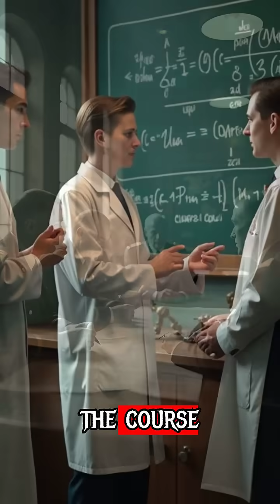The Science Behind WW2's Most Critical Decisions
Step back into the pivotal moments of World War II where science became the unsung hero. Discover how revolutionary decisions, like developing the atomic bomb through the Manhattan Project under Oppenheimer and Fermi, transformed theoretical physics into unprecedented military power. Witness the game-changing deployment of radar technology, perfected by British and American scientists, granting the Allies a strategic advantage with early enemy aircraft detection. Delve into the unsung science of logistics, where operations research optimized supply chains, ensuring critical resources reached the front lines with precision. Explore how scientific thought and innovation were at the core of wartime strategies, altering... \n